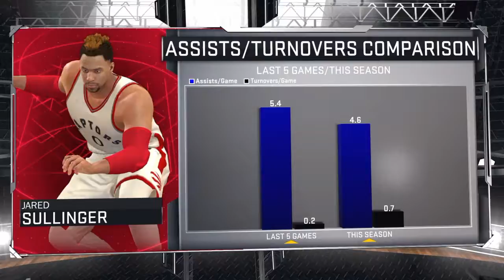ORANGE JUICE OP!! NBA 2K17 - My Career #1